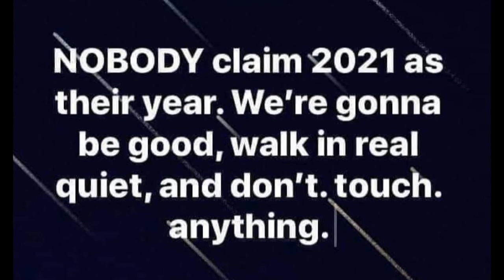The Rattler Report - 12/18/20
Now with more jokes!